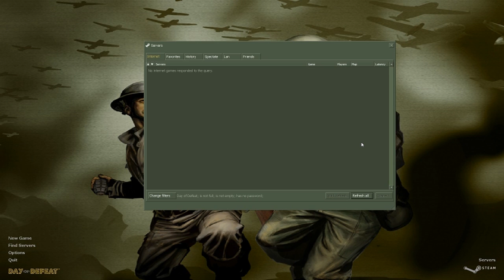Day of Defeat Gameplay /w commentary Part 6/6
Hey guys, this is some OLD Day of Defeat footage that I thought I would upload to give you a break from all the LA Noire.
Enjoy :D